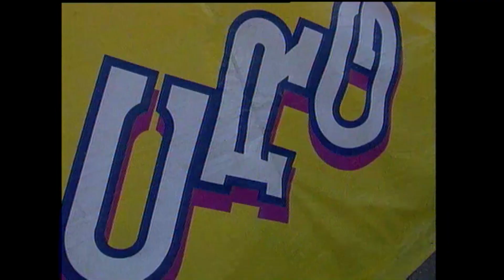FIA Karting 1997 European Championship Lonato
FIA Karting Archive